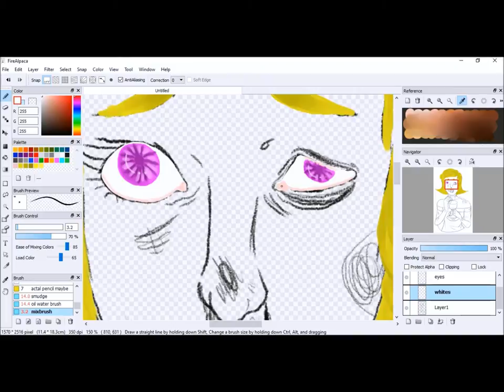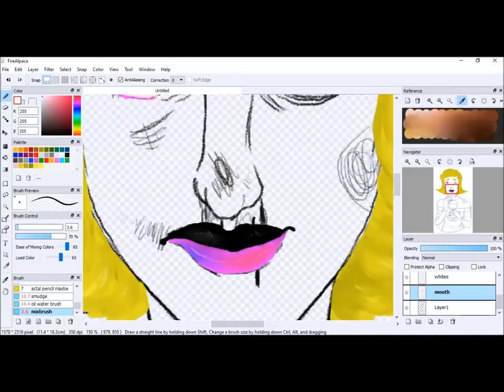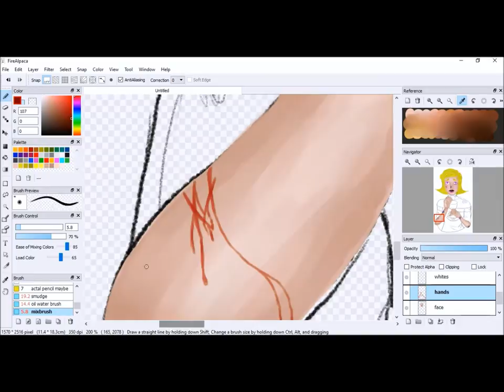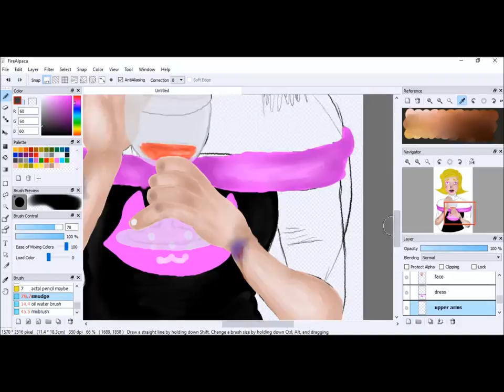teddy bear Roxy Speedpaint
Song: Teddy Bear by Melanie Martinez
Program: FireAlpaca
Picture: Me
Time: about 1 hr and 32 minutes.